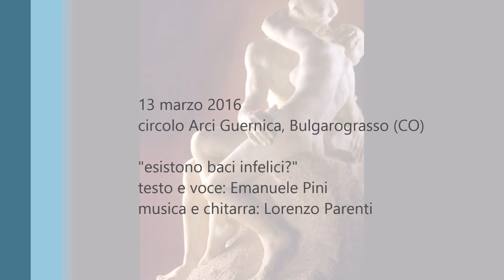"esistono baci infelici?" e. pini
testo e voce: Emanuele Pini
musica e chitarra: Lorenzo Parenti

esistono baci infelici?
quando cala il nulla nei campi circolari manioca
mentre le carezze voci di vivo vetro incenso
e credo che a volte le tue richieste siano sciocche
e m'accorgo spesso quanto le mie opinioni paiano stupide
cioè non siamo che due scemi mia
cara e l'amore è cosa così celeste

Performance tenuta durante la serata "Nemo Poeta in Patria" del 13 marzo 2016 presso il Circolo Arci "Guernica" di Bulgarograsso (CO). Un grazie a tutti i partecipanti, a Matteo Pini per le immagini e a Francesco Pini per il supporto audio.